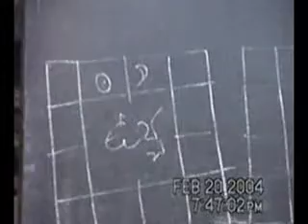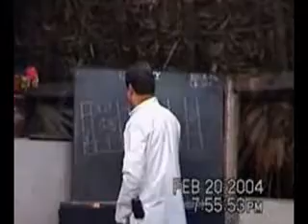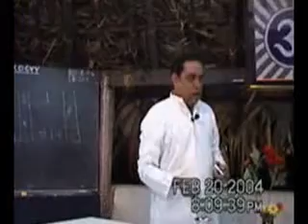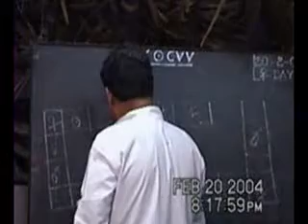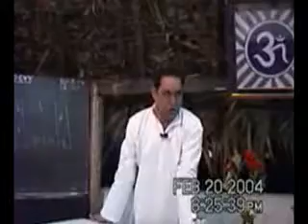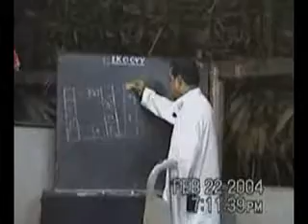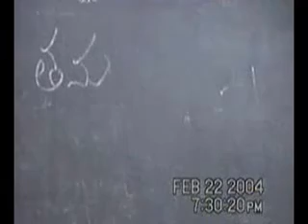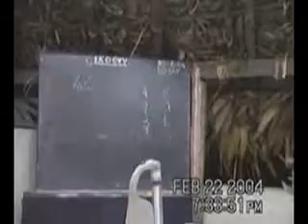ASTROLOGY CLASS 21 BY DIVINE MASTER MRL RAO GARU